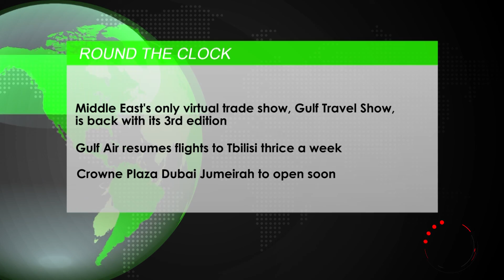Middle East Episode 325 (July 27, 2021)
- In this episode TravelTVMiddleeast.News focuses on:

- Pluto Travels discusses customer sentiments
- Paving the way for tourism recovery, UNWTO unveils its recent study
- Middle East's only virtual trade show, Gulf Travel Show, is back with its 3rd edition
- Gulf Air resumes flights to Tbilisi thrice a week
- Crowne Plaza Dubai Jumeirah to open soon

- We Interviewed:

- SANDRA CARVAO, Chief - Tourism Market Intelligence and Competitiveness, UNWTO
- SAPNA AIDASANI, Marketing Manager, Pluto Travels